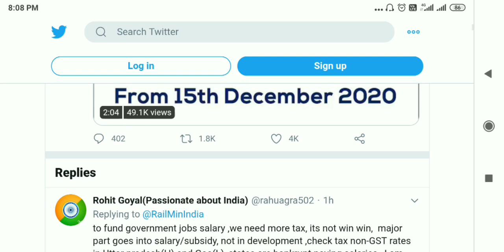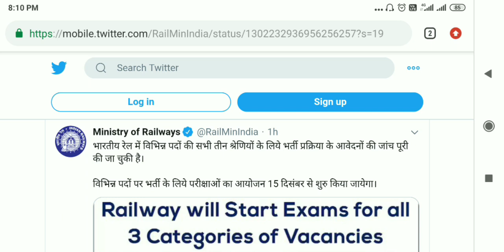🔥 Railway Group D Railway NTPC Exam Date 2020